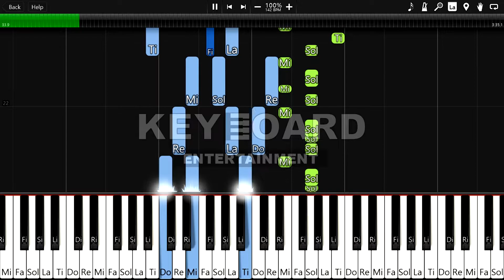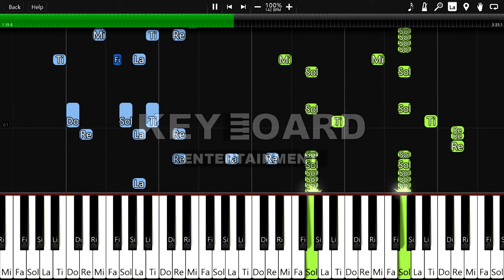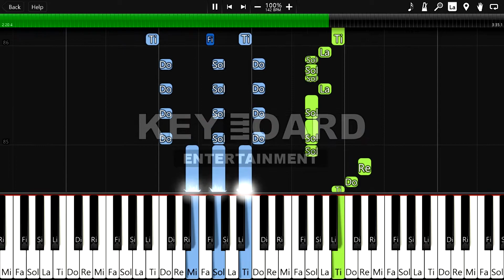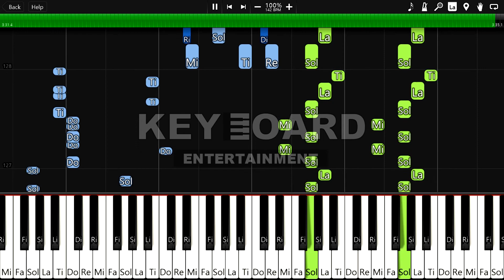Nanawo Akari (나나오아카리) - Turing Love (튜링 러브) [건반을외워라]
🎹 Song : Turing Love
🎹 Artist : Nanawo Akari

♫ 홍보하기 ♫

내가 만든 작품을 건반을외워라에 제보하세요!

➝ 이메일을 보내주세요
➝ 항상 작품의 링크나 음악(미디) 파일을 보내 주세요.
➝ 관심있으면 답장하겠습니다.